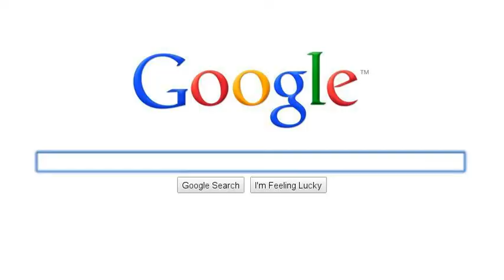Kunta Kinte The conscious comedian off the chain character Glasses Va aka mc bufoonary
Kunta Kinte The Conscious Comedian have different characters, but there is one character that go over the top all time, U know everyone favorite rapper Glasses Va aka mc bufoonary.